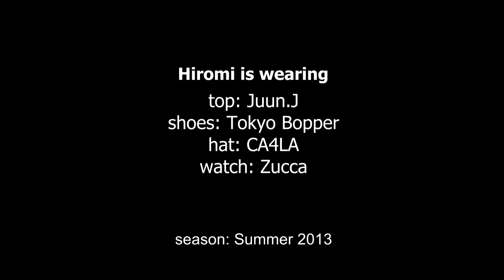Hiromi & Yuichi - Juun.J, Givenchy, CA4LA & Rick Owens - Harajuku Fashion / 原宿ファッション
Hiromi & Yuichi work together at the hip Tokyo salon DAB (Omotesando/Daikanyama). You can check out the DAB Japan website here:

You might remember Hiromi from the many previous photo snaps we've taken of her:

Hiromi is wearing a graphic top from Juun.J with resale shorts, striped socks, and Tokyo Bopper platform shoes. Accessories include a CA4LA hat, resale sunglasses, a metal necklace, a Zucca watch, and a purse that she picked up resale. Hiromi likes shopping at the Sister boutique in Tokyo and her favorite fashion brand is GOEN.J. As far as music, she enjoys Tokyo Incidents. Find her on both Twitter & Instagram:

Yuichi is wearing a Givenchy graphic top with Shaun Samson shorts and Rick Owens sneakers. Accessories include a Givenchy star bracelet and a Prada backpack. Two of Yuichi's favorite labels are Givenchy and Rick Owens and he likes listening to The Libertines. Find him on Twitter:

This video street snap was shot in Harajuku in August 2013.

This is part of our series of daily video street snaps from Tokyo.

Song: Zuper - Artist: Augusto, Greynote Music - Licensed to TokyoFashion.com